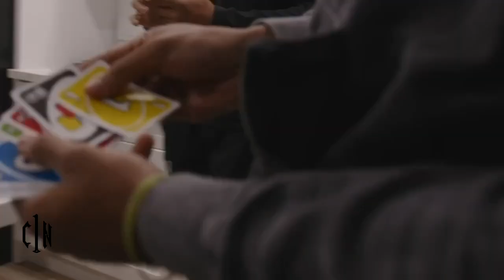C1N Labor Day Classic - 11u Miami Gardens Ravens vs Twin City Outlaws